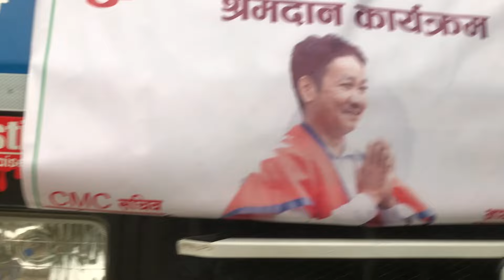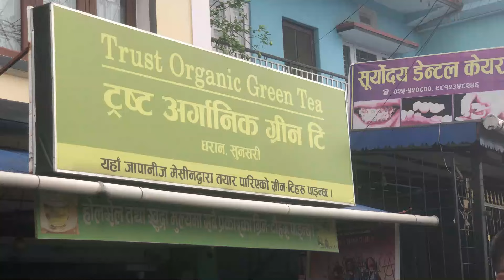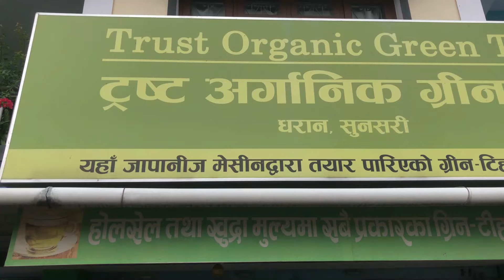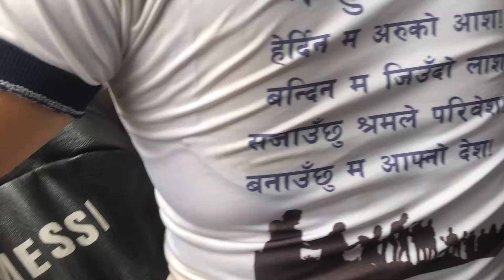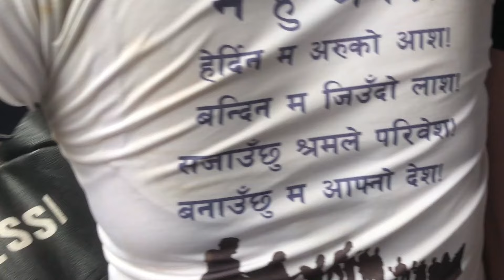Dharan Shramdaan .. भुटानी पथरी क्याम्पबाट धरानमा सहयाेग तथा श्रमदान.. रमाइलाे कार्यक्रम २०२४,२०८१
we are feeling proud  to be the first youth group  from Bhutanese Refugee Camp who went to contribute for help water problems in  Dharan people and
also for Paru Hang and Sumnima  statue building. May  our lord save us .
Jay Dharan
Jay Shramdaan